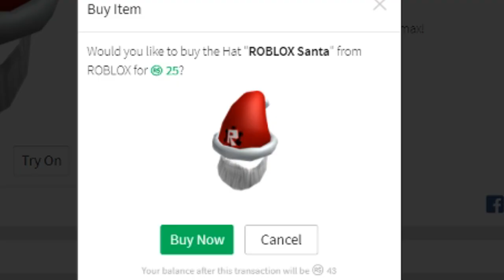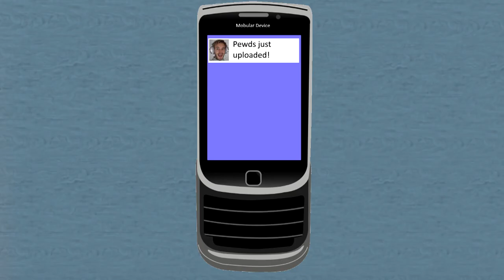Padoru Padoru in ROBLOX (Very Cute)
HASHIRE SORI YO
KAZE NO YOU NI
TSUKIMIHARA WO
PADORU PADORU